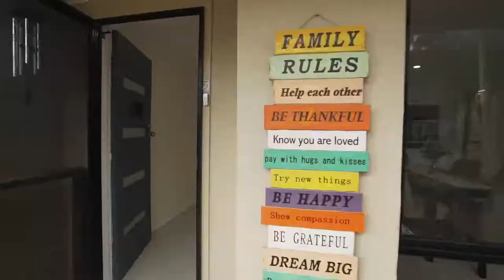37 Yeramba Cres, Terrigal, NSW,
Beautiful family home in Terrigal, NSW, Australia
4 bed 2 bath, 2 car